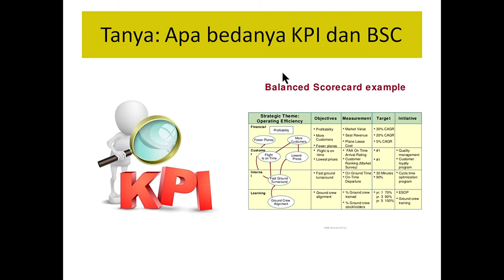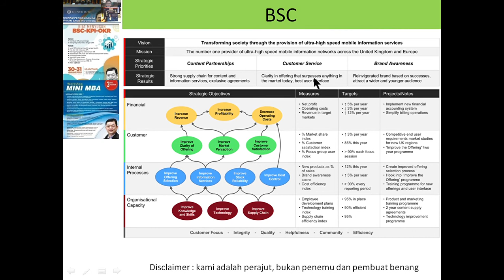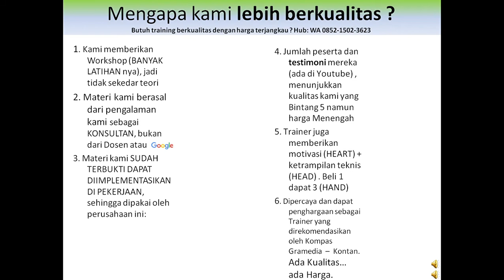FAQ Beda KPI dan BSC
😀 Kpd Yth : HRD / Training ditempat
Dengan hormat, perkenalkan kami adalah SUPPLIER Topik Topik Training utk 20an Training Provider di Jakarta + 5 di Surabaya + 1 di Bandung + 1 di Medan. Anda tentunya sering melihat kami di Kontan atau Kompas. Kami adalah OEMnya Topik Training. Kami juga adalah Official Facilitator utk Bank Indonesia - BNI Corporate Uni – Astra AMDI – Chevron USA – Total France dll. Tentunya organisasi terbaik ini memilih kami tentunya dengan seleksi yang ketat.
Kelebihan kami adalah di metoda pendampingan yakni:  IWCC (Integrated Workshop Coaching Consulting).
1. Ada workshop nya ( bukan training biasa) yang memberikan SHARING KNOWLEDGE.
2. Ada coaching nya yang mendorong SELF IMPROVEMENT. Peserta bisa bertanya via WhatsApp unlimited.
3. Ada juga consultingnya yang memberikan SOLUTIONS. Jadi peserta tidak sekedar nanya nanya tanpa solusi.
The one and only one 3 IN 1 in Indonesia . Dengan kualitas yang sama, Harga pasti lebih murah dibandingkan training provider .
Di saat bisnis lesu, perkuat SDM anda. Kami menyediakn topik training berkualitas. Tinggal ketik : Silabus ke WA 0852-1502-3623 [autoreply]. Kiranya kami dapat mempresentasikan topik kami ke bagian training anda.
Bilamana ingin harga lebih murah dengan kualitas yang sama, bolehkah kami menghubungi anda?
Profile dapat dilihat di : daniel.blog.kontan.co.id/profile.  WA di :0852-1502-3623. Beberapa yang paling laris adalah :

Keep in touch ya. Kami sudah menyediakan kemudahan [via Autoreply by AI] utk dapatkan topik topik training yang laris.
Tinggal ketik: silabus ke WA 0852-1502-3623,
maka anda akan langsung dapatkan jawabannya. Dicoba ya …;)